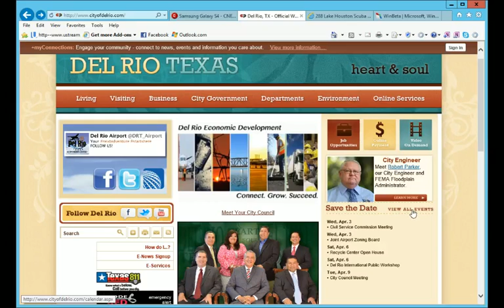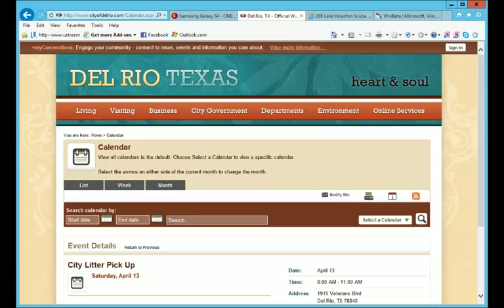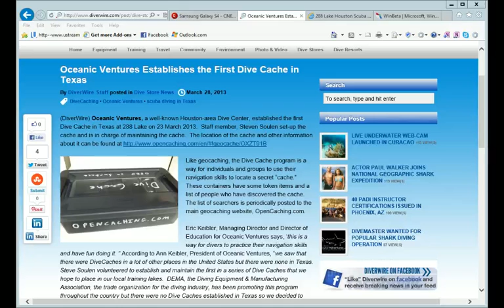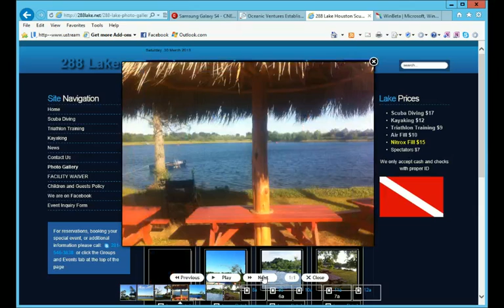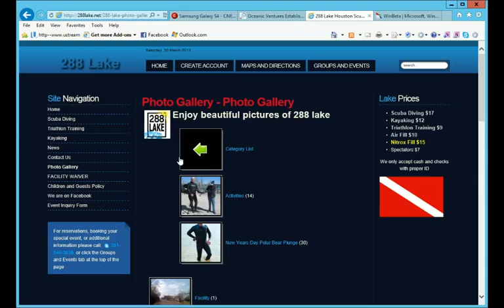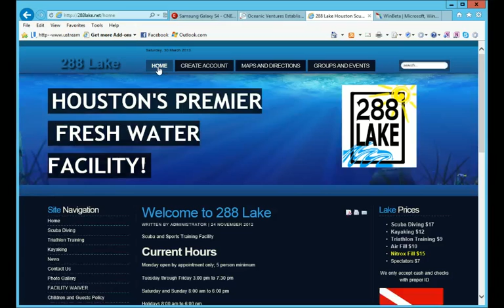Two Guys Who Dive, Episode 61, 30 Mar 2012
"Happy Easter". ScubaBob is away, so Troy McGonagill steps in as guest host.  The guys chat about surprise updates to Windows 8 core apps; Windows Blue revealed; Lumia 920 gets awesome firmware update; Take a lionfish to lunch and eat it; potential city-wide cleanup.